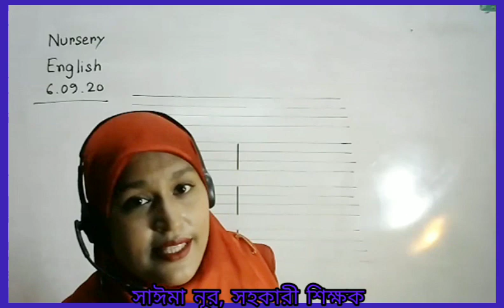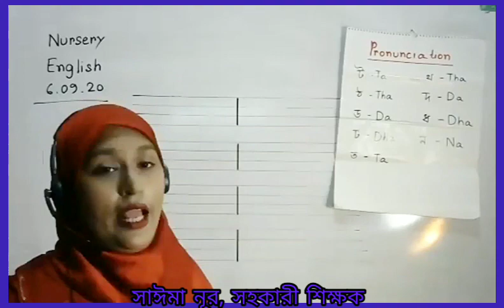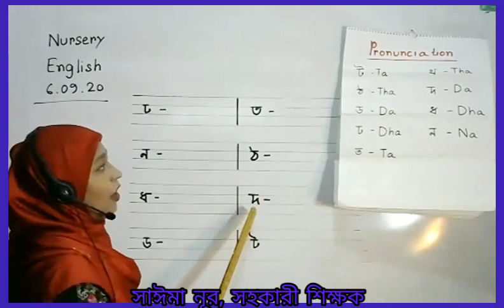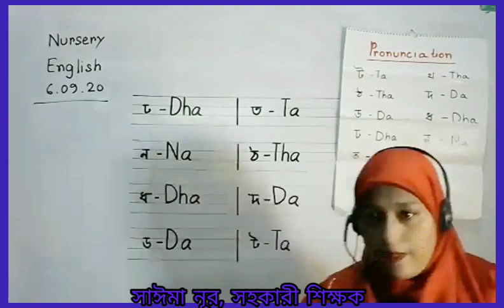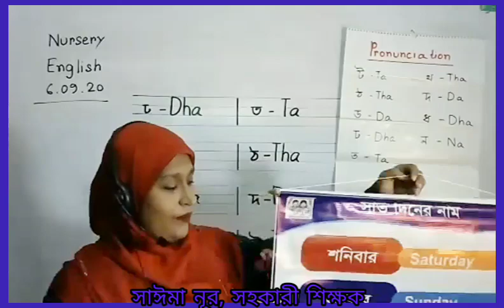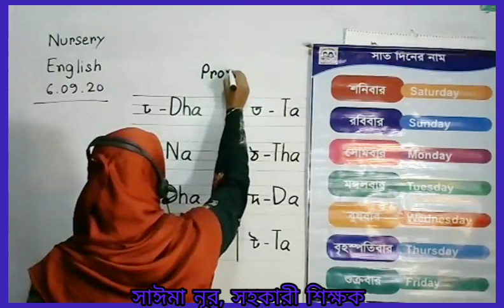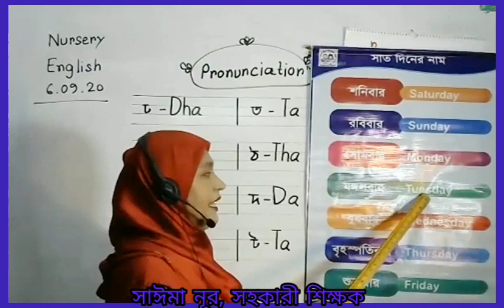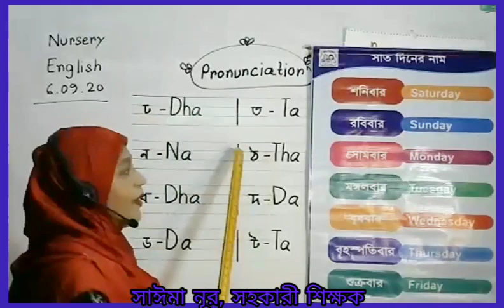LIVE Class Nursery, English 06.09.20